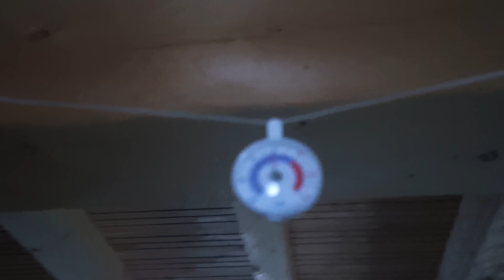Notte sulla neve in bivacco segreto shhh brrr